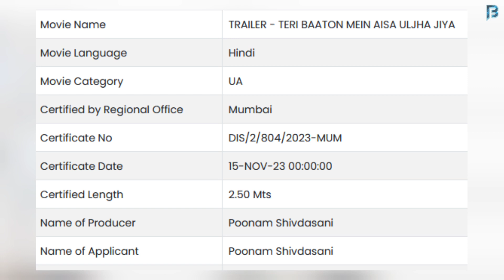Shahid and Kriti Movie Teri Baaton Mein Aisa Uljha Jiya 2 Amazing Teaser and Trailer Coming Soon